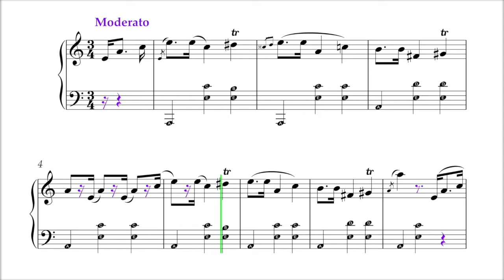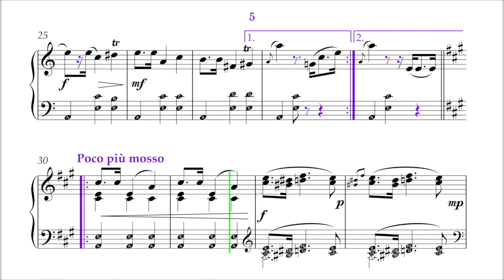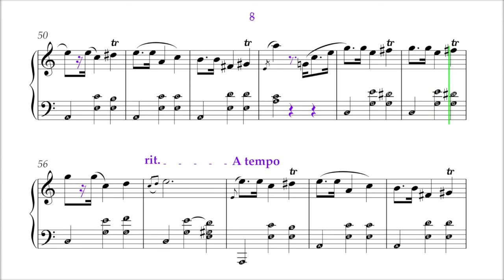Mazurka in A Minor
Frédérick Chopin wrote MAZURKA IN A-MINOR, Opus 68, No 2 in 1827. It was written for piano. This song was inspired by Polish and Romani folk music. created this video with Sibelius, QuickTime, Final Cut Pro X, and iMovie.